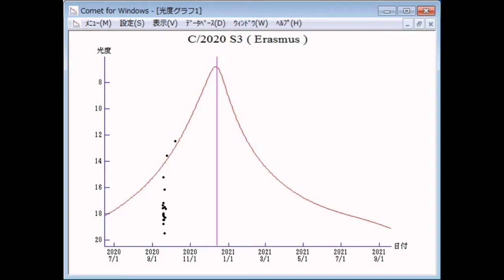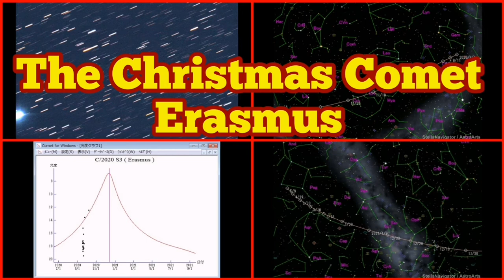Bright Christmas Comet Erasmus (C/2020 S3) Hurling Towards Inner Solar System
Now it is very bright as 11.5 mag (Oct. 13, Paul Camilleri). It will approach to Sun down to 0.4 a.u. on Dec. 13, and it is expected to brighten up to 6.5 mag. It stays observable while the comet is brightening until late November when it brightens up to 7-8 mag.

Date(TT)  R.A. (2000) Decl.   Delta     r    Elong.  m1   Best Time(A, h)
Oct. 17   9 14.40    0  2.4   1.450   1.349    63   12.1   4:43 (302, 38)
Oct. 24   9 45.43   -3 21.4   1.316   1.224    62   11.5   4:49 (306, 35)